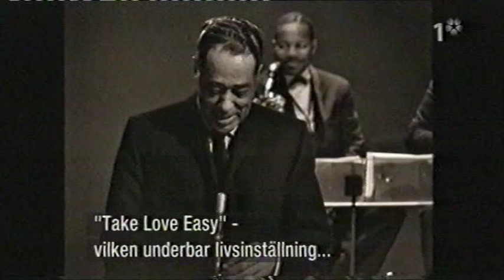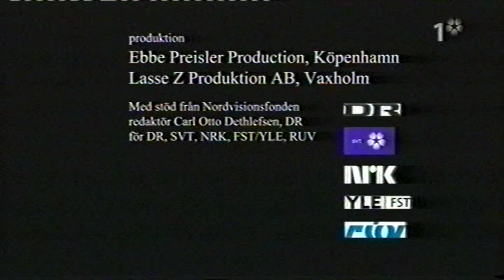Alice Babs og Duke Ellington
Små klip med Alice Babs og Duke Ellington fra en 120 min. lang film om Alice Babs. En Ebbe Preisler produktion.